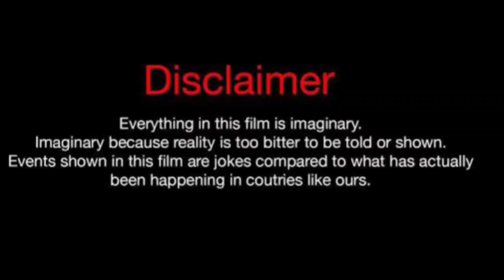Ihan Sen Vs Sila Turkoglu Vs Kerem Bursin Real Life Partners 2024